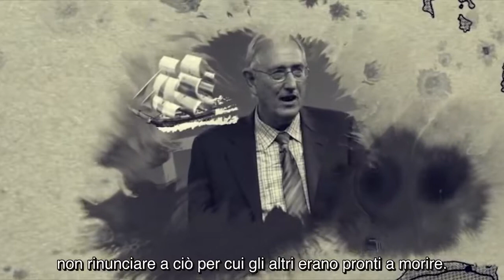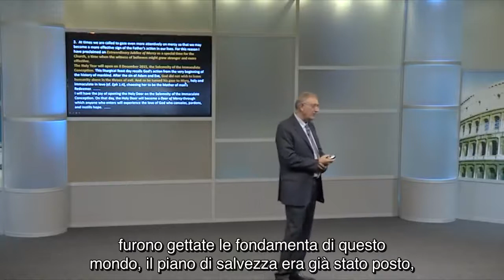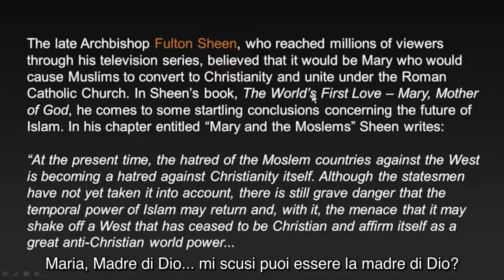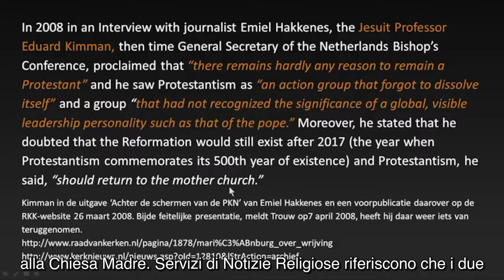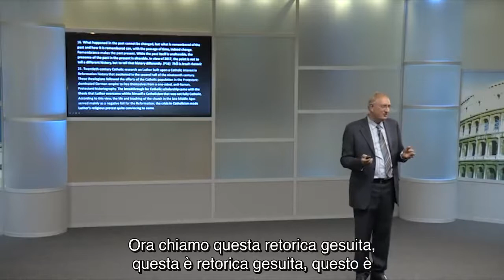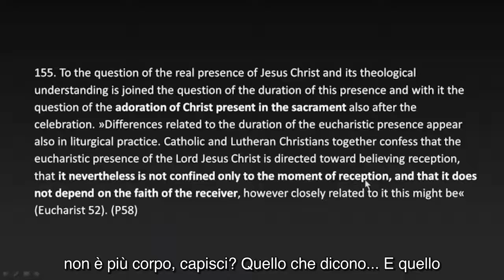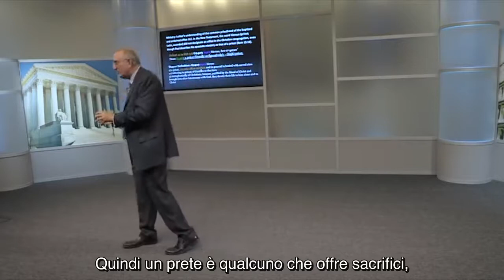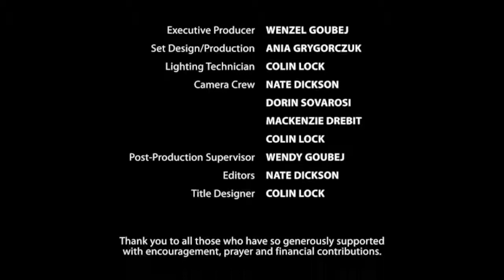Da Creta a Malta - Part 4 - Walter Veith - SOTTOTITOLI-SUBTITLES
Sottotitoli italiani corretti stampati a video, mancanti in origine, più altri generati in automatico